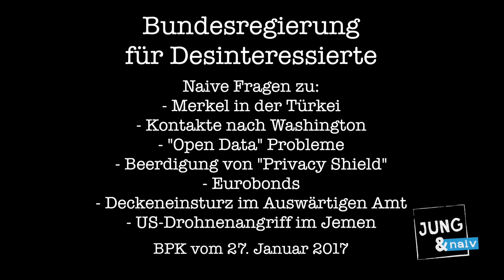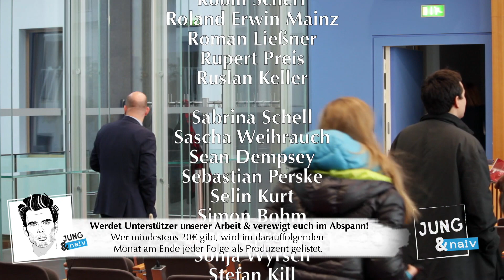Komplette Bundespressekonferenz vom 27. Januar 2017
Bundesregierung für Desinteressierte ► BPK vom 27. Januar 2017 (Komplett als Wortprotokoll vom Als Podcast

Themen: Termine der Bundeskanzlerin (Empfang des ukrainischen Staatspräsidenten, Reise nach Stockholm, Kabinettssitzung, Verleihung des Eugen-Bolz-Preises, Reise in die Türkei, informelles Treffen der Staats- und Regierungschefs der EU in Valletta, Empfang des französischen Präsidenten), Reise von Bundesaußenminister Gabriel nach Paris, mögliche Kontakte mit der neuen US-Administration, Zusammenarbeit zwischen Deutschland und Russland, Waffenlieferungen an die Peschmerga, Erhebung von Passagierdaten und Passkontrolle bei internationalen Zugreisen, executive order von US-Präsident Trump zu Datenschutz, Open-Data-Gesetz, Antidumping- und Antisubventionsmaßnahmen der EU, Ermittlungen des Generalbundesanwalts gegen DITIB, Treffen der G20-Außenminister, Haltung der Bundesregierung zu Eurobonds, finanzielle Hilfen für Holocaust-Überlebende in Israel, US-Drohnenangriff im Jemen, Deckeneinsturz im Auswärtigen Amt

Naive Fragen zu:
Merkel in der Türkei (ab 6:30 min)
- was plant die Kanzlerin in der Türkei zu machen? Wo fliegt sie genau hin? Wen will sie da treffen, Herrn Erdoðan?
- Das sind ja keine Details, das sind grundsätzliche Fragen! Wo geht es hin und wen will sie treffen?

Kontakte zur US-Regierung (ab 10:55 min)
- Nach dem Amtswechsel im State Department sind viele zurückgetreten bzw. gefeuert worden. Das ist jetzt im Auswärtigen Amt nicht der Fall; davon gehe ich aus, Herr Schäfer. Gibt es denn überhaupt schon stabile Kontakte zur US-Regierung, also mit Personen, mit denen man jetzt schon wirklich geregelten Kontakt hat?
-  hat der neue Minister schon beschlossen, ob Sie im Amt bleiben? (ab 14:22 min)
- Gibt es die Priorität, die russische Seite zu treffen, also Herrn Lawrow oder sogar Herrn Putin? Wenn ja, wann?

Bundeswehrausbildung im Irak  (21:15 min)
- Sie bilden ja nicht nur die Peschmerga aus, sondern unter anderem auch Jesiden. Gibt es noch andere Volksgruppen, die man ausbildet?

"Open Data" (ab 21:30 min)
- Zum Open-Data-Gesetz: Herr Dimroth, Herr Seibert hat uns am Mittwoch ja gesagt, dass Behörden jetzt aufgegeben wurde, elektronisch gespeicherte Daten als offene Daten bereitzustellen. Was passiert, wenn die Behörden das nicht tun?
- Gibt es eine Sanktionsmöglichkeit?
- Aber was ist das für eine Verpflichtung, wenn die Behörden das nicht wirklich machen müssen, weil es keine Sanktionsmöglichkeit gibt?

Trump kippt "Privacy Shield" (ab 26:50 min)
- Präsident Trump hat gestern eine „executive order“ unterschrieben, die das Ziel hat, die innere Sicherheit zu verbessern. Darin gibt es auch eine Formulierung, nach der Nicht-US-Bürger nicht mehr unter das US-Datenschutzgesetz, den „Privacy Act“, fallen. Damit kippt diese Regelung den „Privacy Shield“ das ist ja das Nachfolgeabkommen von „Safe Harbor“ als Datenschutzvereinbarung für EU-Bürger. Wie bewerten Sie diese Maßnahme?
- Können Sie sagen, was für Auswirkungen das auf die deutschen Bürger hat, die Kunden amerikanischer IT- oder Digitalunternehmen sind?

Eurobonds (ab 33:52 min)
- Ihr Ministerium hat die ablehnende Haltung gegenüber Eurobonds mitgeteilt. Ich würde gern wissen, ob das eine grundsätzliche Haltung ist oder eine aktuelle.
- Welche Schritte sind in der EU nötig, bevor eine gemeinsame Haftung möglich ist?

US-Drohnenangriff im Jemen (ab 37:10 min)
- eine der ersten Amtshandlungen der neuen US-Regierung war ein Drohnenangriff im Jemen. Hat die Bundesregierung Erkenntnisse darüber, dass für diese Aktion die Relaisstation in Ramstein genutzt wurde?
- Bemüht sich die Bundesregierung darum, darüber Erkenntnisse zu bekommen?
- Jetzt gibt es ja eine neue Regierung. Verwendet man jetzt einen neuen Fragenkatalog? Gibt es vielleicht neue Gesprächsangebote von deutscher Seite?

Einsturz im Auswärtigen Amt (ab 39:00 min)
- Es gab einen Deckeneinsturz im Auswärtigen Amt. Können Sie uns mehr Informationen darüber geben, wie das passieren kann?

Bitte unterstützt unsere Arbeit finanziell:
Tilo Jung
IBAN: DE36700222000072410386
BIC: FDDODEMMXXX
Verwendungszweck: BPK